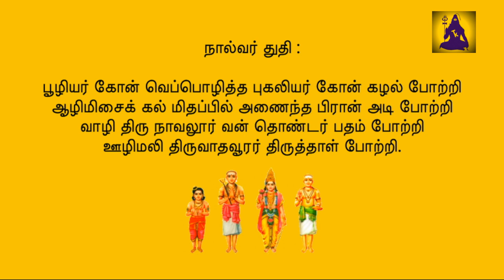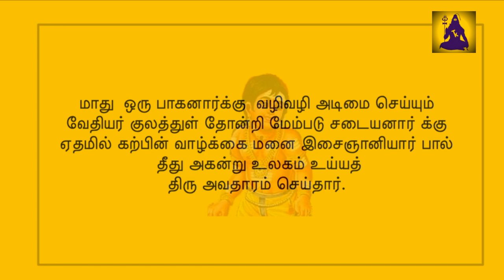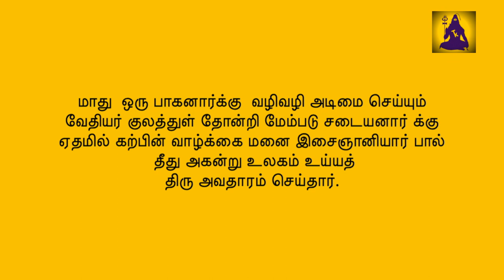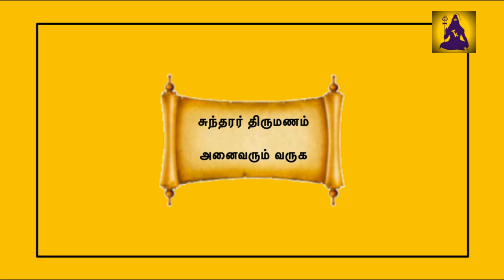01 சுந்தரர்/ Thevaram Kadhaigal | Sundarar -Episode 1 |ThevaraIsai Mani' Mrs. Vijayalakshmi Rajaram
Thiruchitrambalam!

Welcome to Thevaram Kadhaigal. Our host 'Thevara Isai Mani' Mrs. Vijayalakshmi Rajaram brings us the debut episode of the glorious life of Sundaramurthy Nayanar.

Thiruchitrambalam!